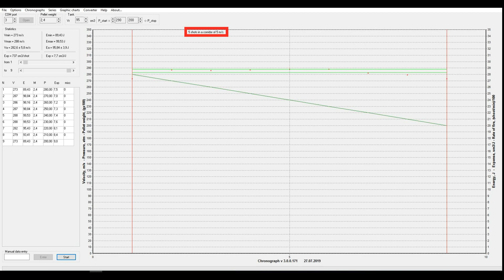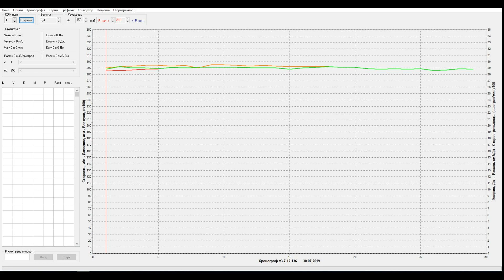ЭКСПЕРИМЕНТ: Прямоток и разные резервуары - как изменится плато